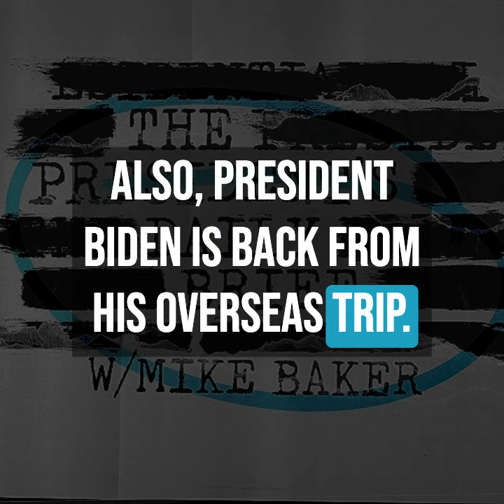The President's Daily Brief | Tuesday September 12, 2023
In this episode of "The President's Daily Brief":

Elon Musk turns down Kyiv's urgent plea for Starlink access in Crimea, igniting a widespread debate on the ethical responsibilities of private corporations in global conflicts. Should business leaders be neutral arbiters or active participants in international disputes?

Kim Jong Un leaves Pyongyang aboard his armored train for a crucial meeting with Russian President Vladimir Putin. What geopolitical ramifications could this high-stakes discussion have?

President Biden burns out in the final leg of his recent overseas tour—did it achieve its intended objectives?

In the Back of the Brief, a thrilling tale of international espionage as UK police arrest alleged Chinese spies. What does this mean for UK-China relations?